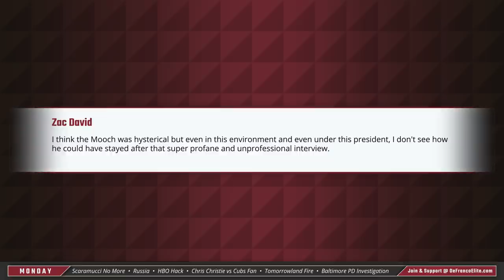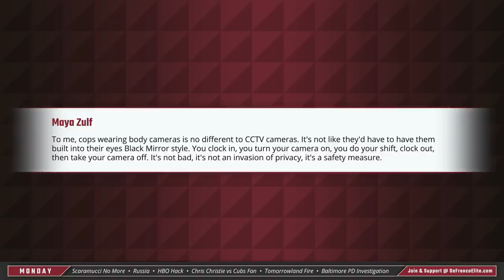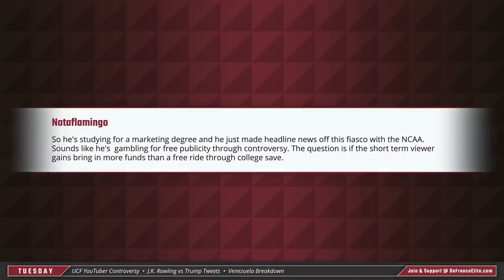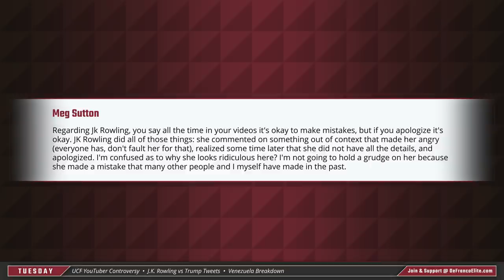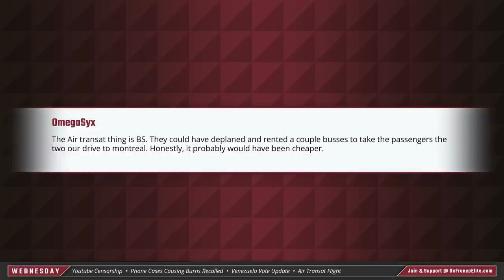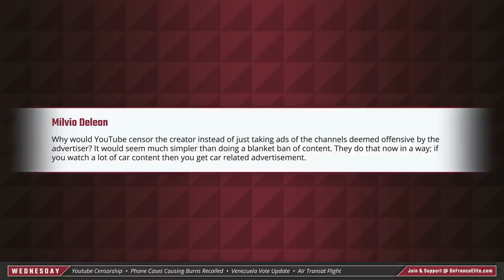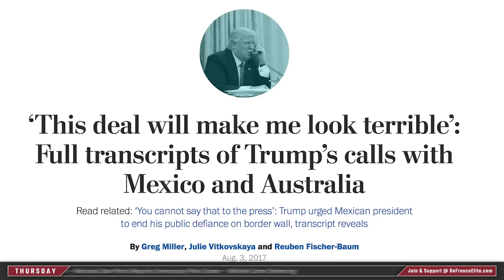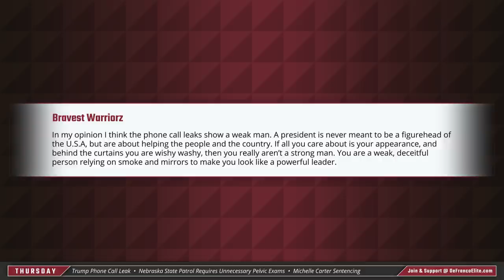Responding to J.K. Backlash and Those Huge Leaks Just Got Even Bigger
FRI-YAY! No? No one? Okay, I’ll see myself out… :)

Attn: Philip DeFranco
16350 Ventura Blvd